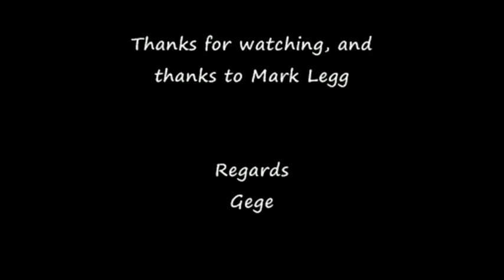Trick cacth/doubling "PRAXIS DOUBLERS"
Thrower by Gege, video makers by Nana Lnky